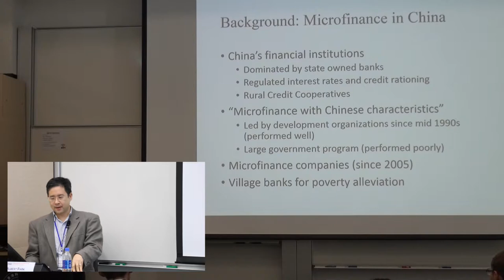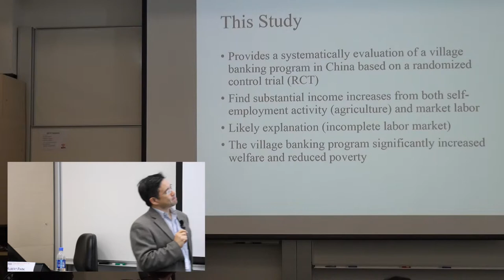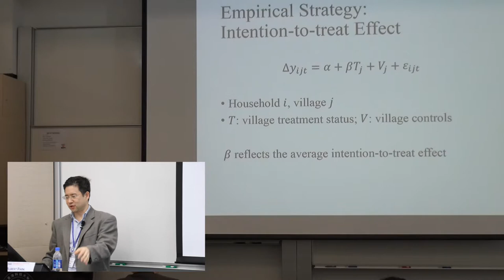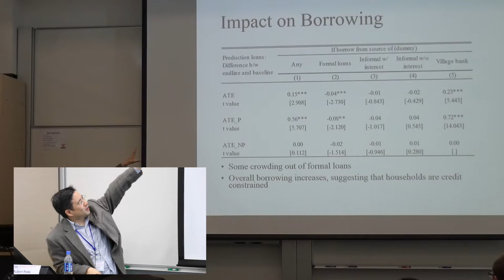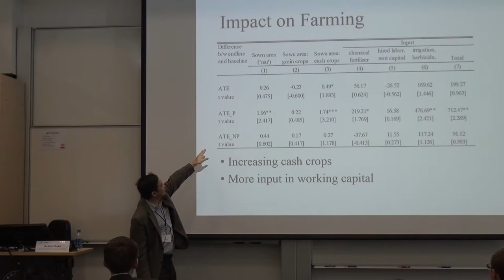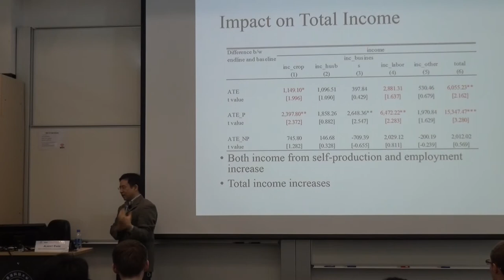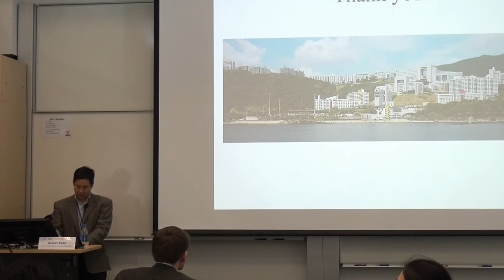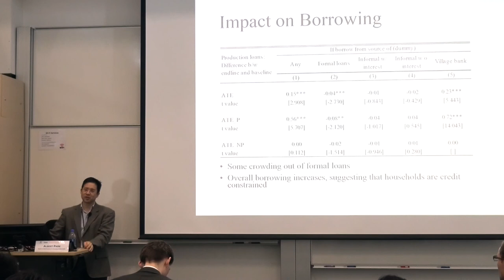Albert Park: Impact of microfinance on poor villages in China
Albert Park, Director of HKUST IEMS, discusses his resesarch on the impact of microcredit programmes on rural villages in China.

This presentation is a part of "Business and Wealth in Russia and China: Skolkovo-HKUST Joint Workshop" on March 9 - 10, 2015 on the HKUST campus.